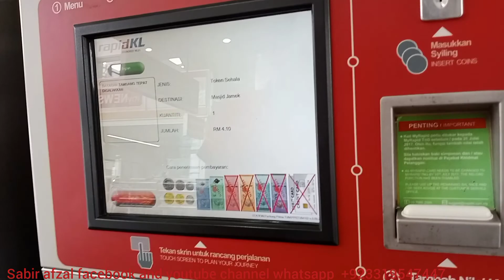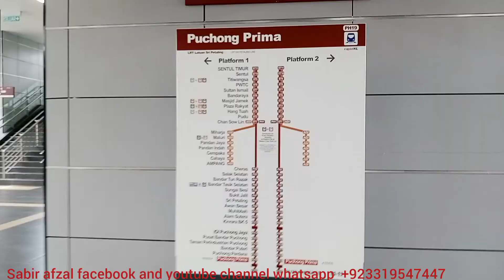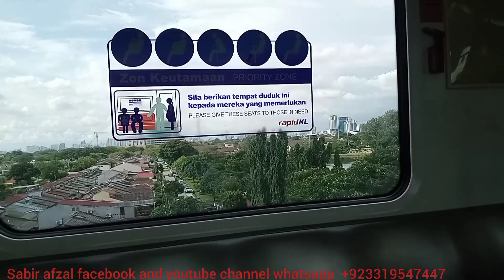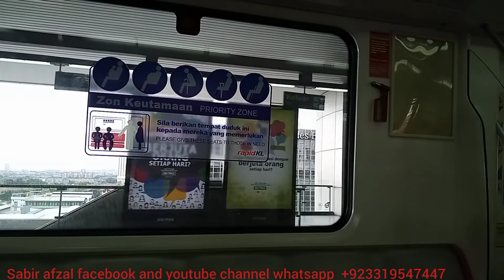malaysia part 6(2/9/2022)